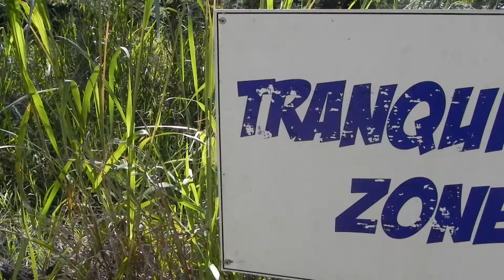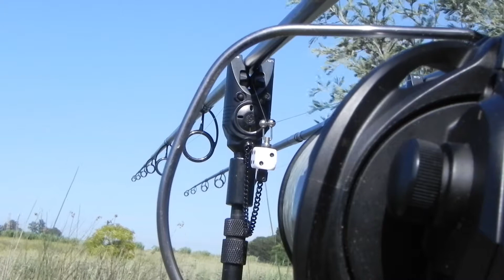Academy Lakes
caught 2 beautiful fully scaled carp Academy lakes # carpfishing